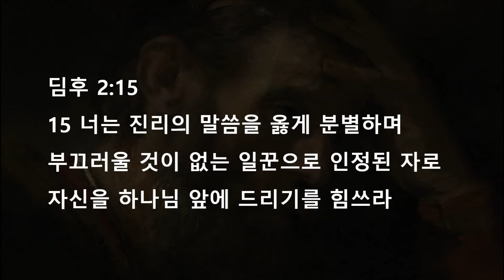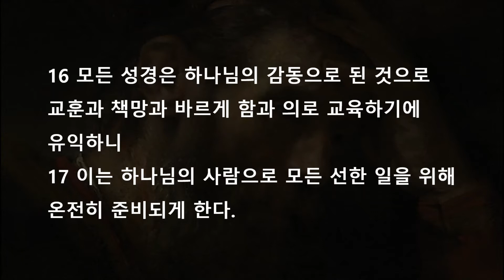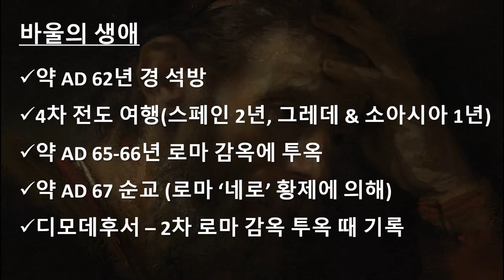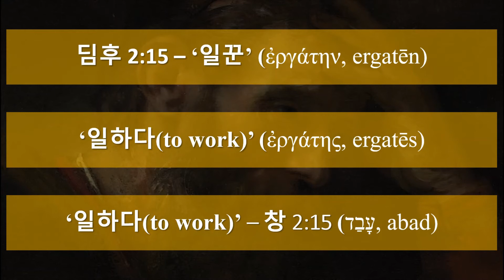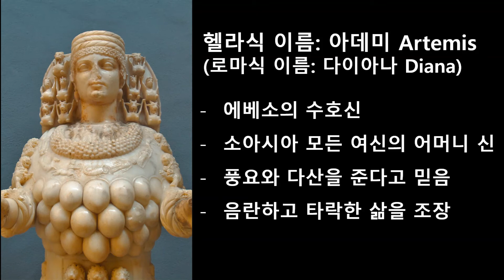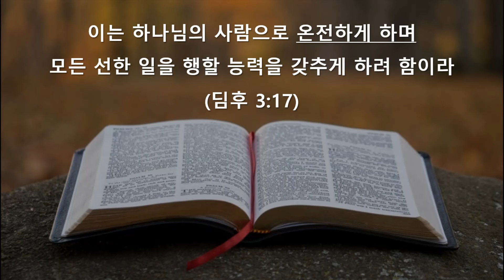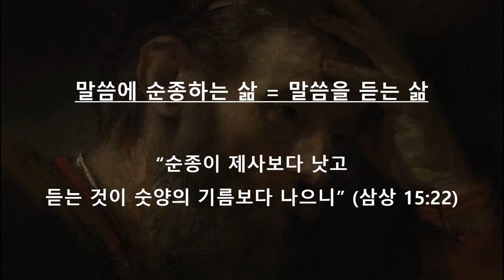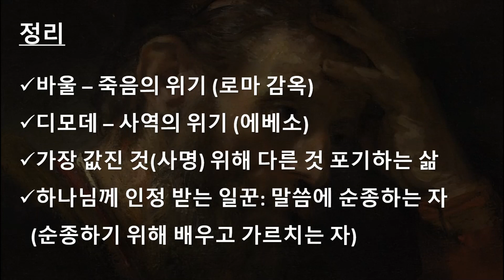하나님께 인정 받는 일꾼 (딤후 2:15; 3:14-17)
지난 2020년 8월 2일, 코나 한인선교교회 주일 예배에서 전한  말씀입니다.

제목: 하나님께 인정 받는 일꾼
본문: 디모데후서 2:15; 3:14-17